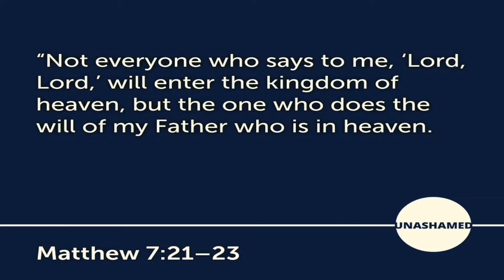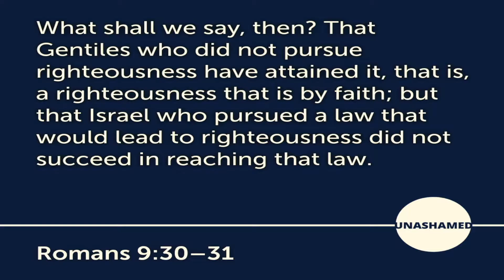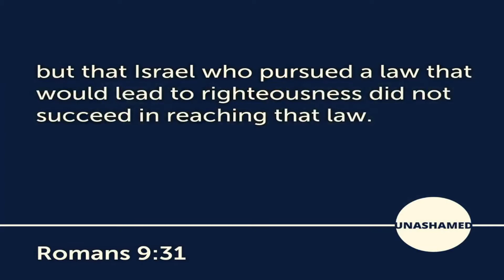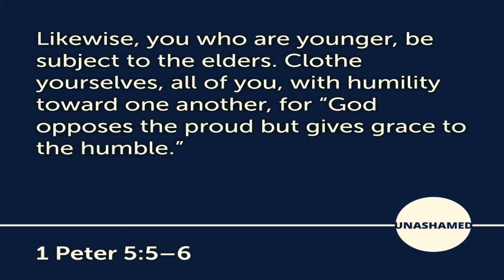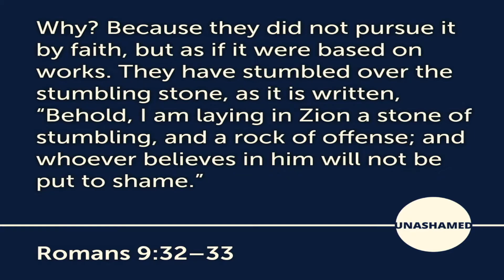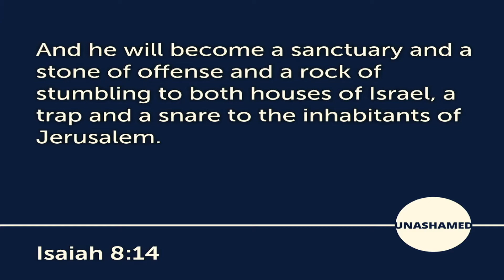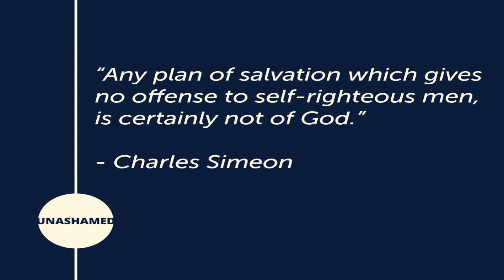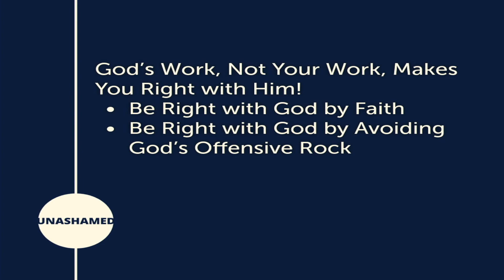Be Right with God! (Romans 9:30-33)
Pastor Mark Green preaches from Romans 9:30-33 about how God's work, not your work, makes you right with him.